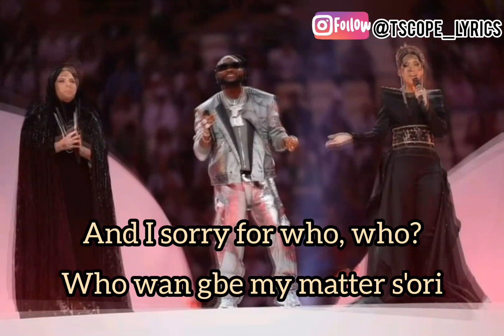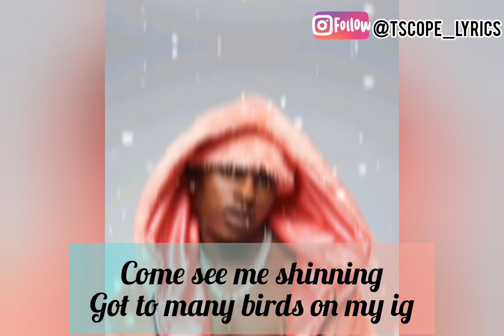Davido ft Musa Keys_ Unavailable video (lyrics) out now 🔥.. please subscribe ❤️